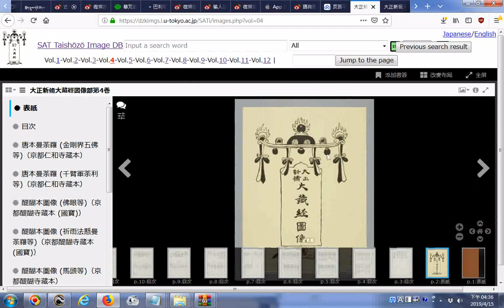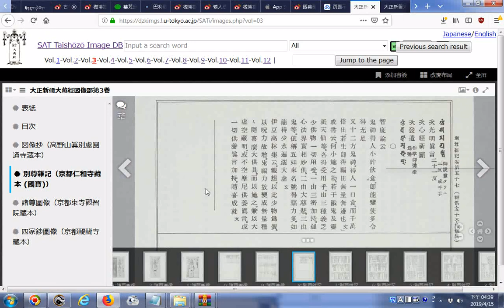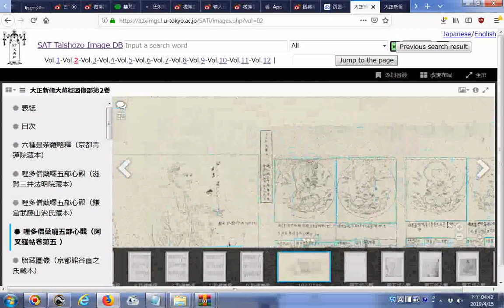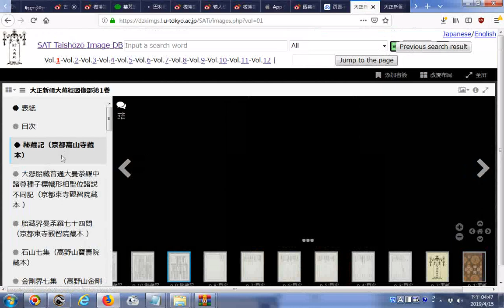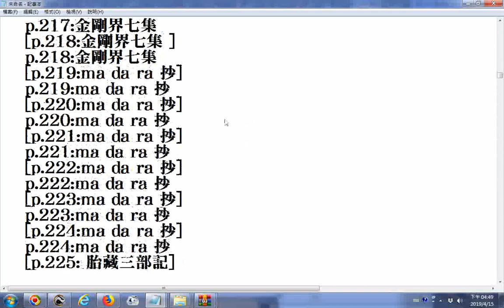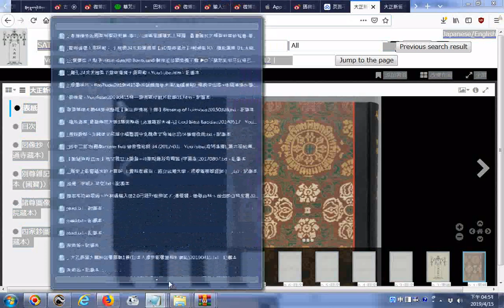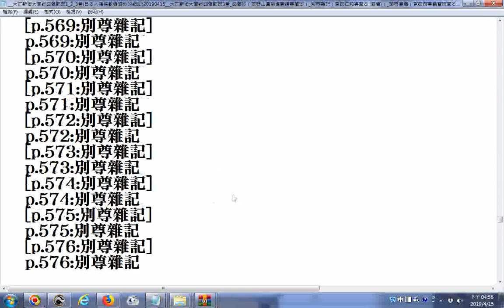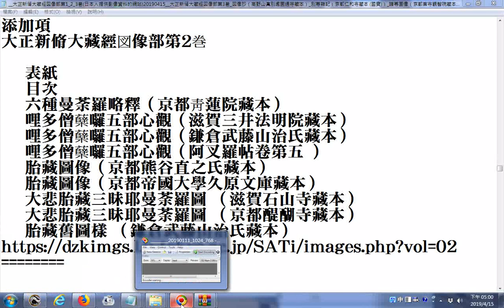發現者發現龐大的古代宗教圖像--大正新脩大藏經図像部第3巻 図像抄（高野山眞別處圓通寺藏本） 別尊雜記（京都仁和寺藏本 國寶） 諸尊圖像（京都東寺觀智院藏本） 四家鈔圖像（京都醍醐寺藏本）